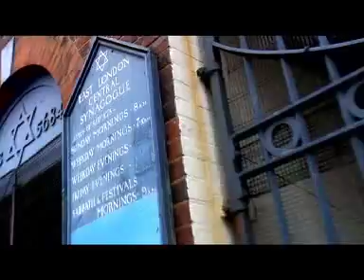The Children of the Ghetto TRAILER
Trailer from forthcoming documentary film 'The Children of the Ghetto' - the story of East End Jewry. The film is a meditation into memory, roots and the ghetto - a burning cauldron of energy from days gone by.